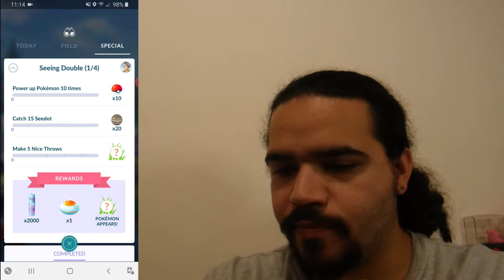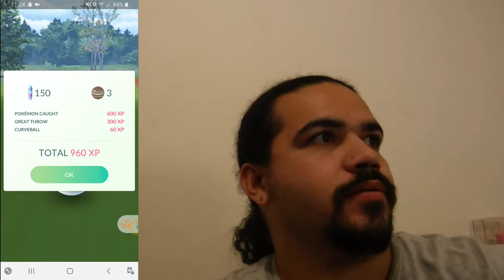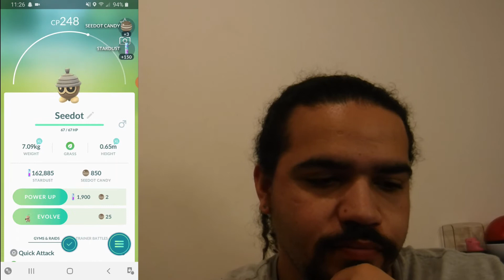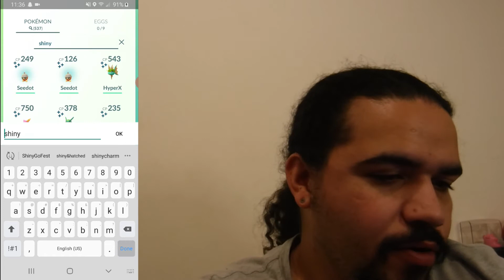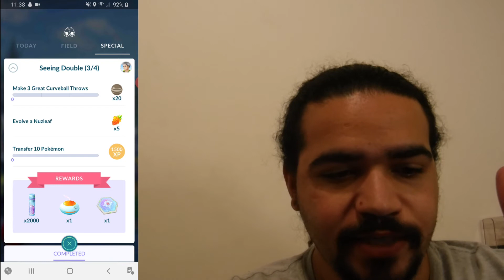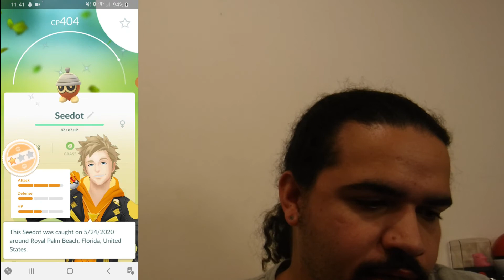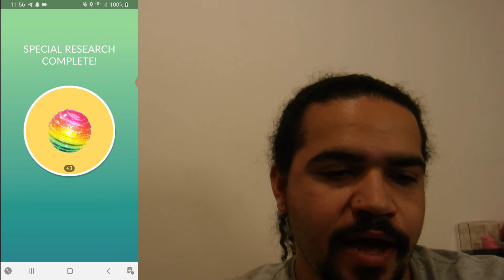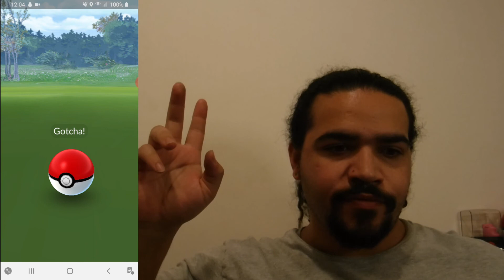Seedot Community Day at Home + Seeing Double Research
In today's episode we attend Seedot Community Day from thesafety of home! Also we complete the Special Research: Seeing Double!